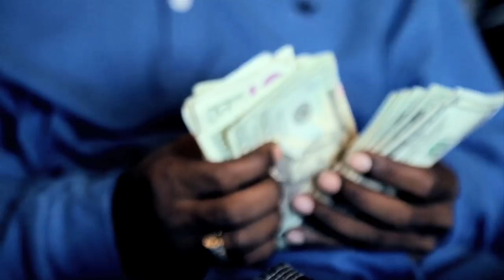J-Blaze & HD Of Bearfaced - Karma Music Video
"Karma" music video by J-Blaze featuring HD. Filmed & edited by PJ Flores of 4 Dub Ent.